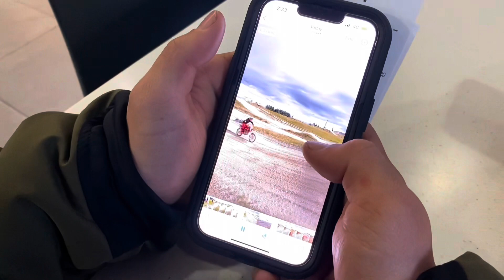Missions | Episode 10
Boys are back baby, weekly mission coming your way….

Finally got on to some merch, repping proud

Fresh GasGas Mc 250